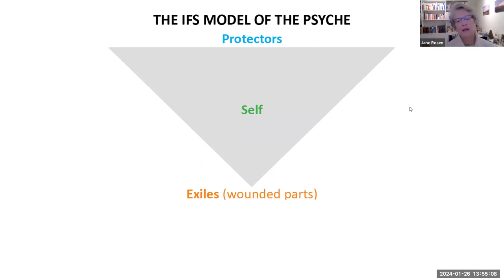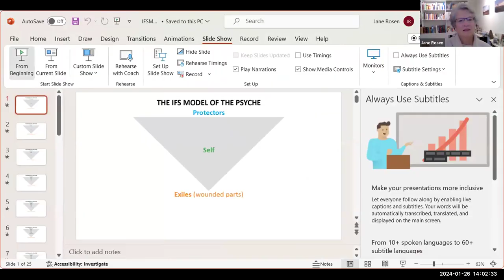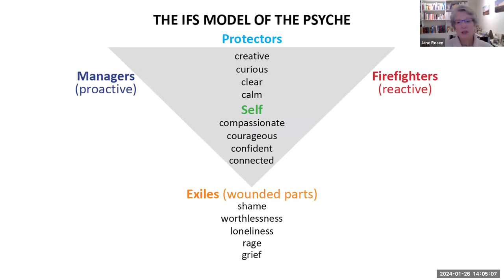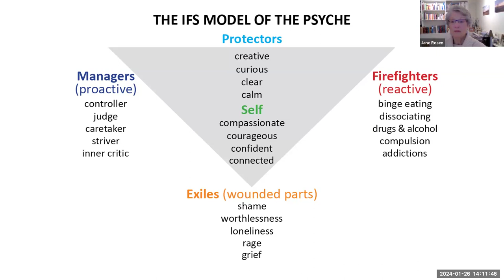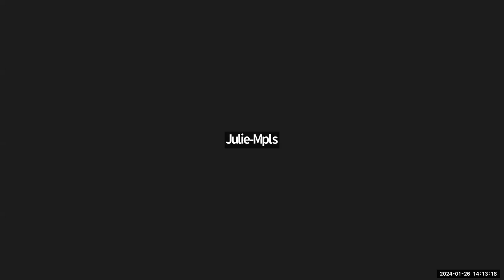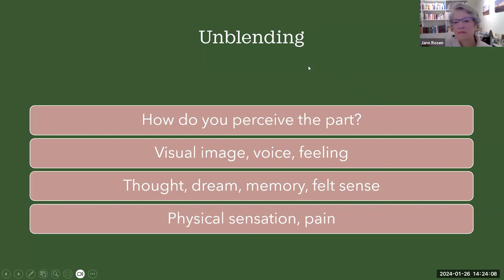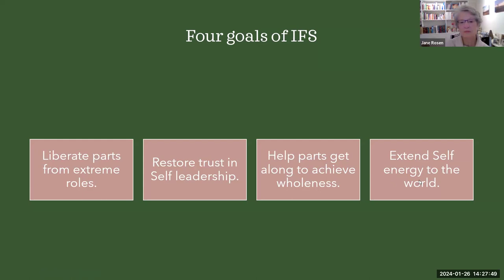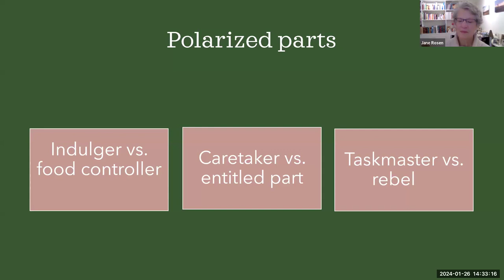MLA Presents: Free Fridays with Dr. Vrchota and Jane Rosen, Ph.D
The Minnesota Lyme Association hosted a free Friday session focused on internal family systems and the benefits of parts work for managing health conditions and behavioral issues. The session was led by Dr. Karen Bakoda and Jane Rosen, who discussed the concept of 'parts' within individuals, the process of 'unblending', and the role of protective systems. The discussion centered around addiction and coping mechanisms, with a focus on understanding and managing polarized parts within individuals. The session concluded with Jane outlining the goal of helping different parts in the system to get to know each other and appreciate each other's roles and contributions.